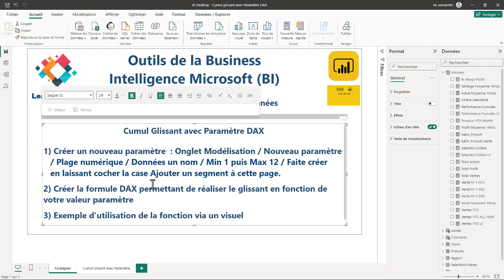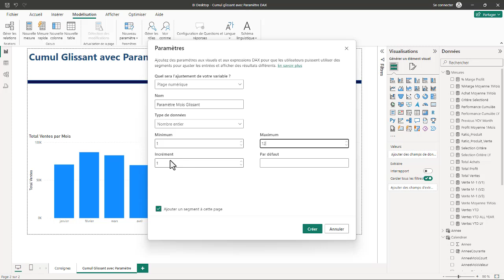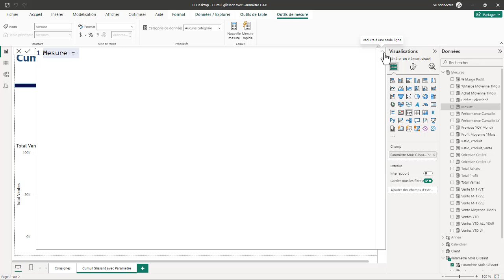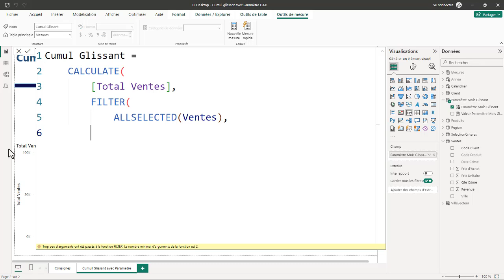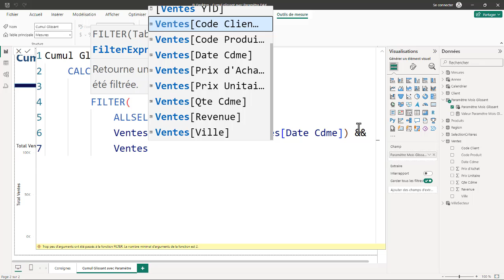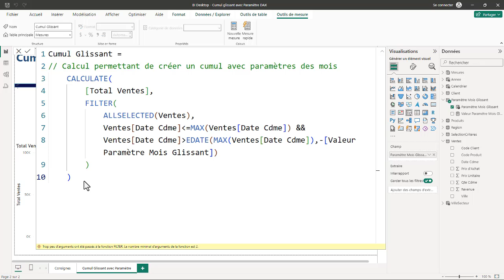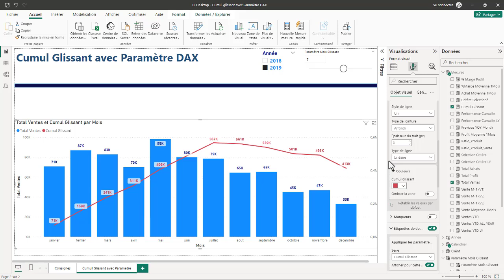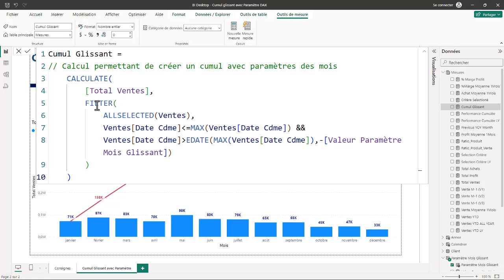BI Desktop - Calcul d'un Cumul Glissant avec Paramètre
Bonjour,

Dans cette vidéo vous allez découvrir comment réaliser un visuel montrant un Cumul Glissant paramétré.

Bon visionnage

- Pour se former aux outils bureautiques Excel, vous pouvez consulter ma boutique :
Learnaccess Formation.